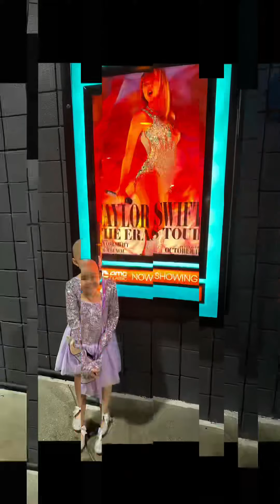Come see the @TaylorSwift movie with me! Thank you AMC Hampden!